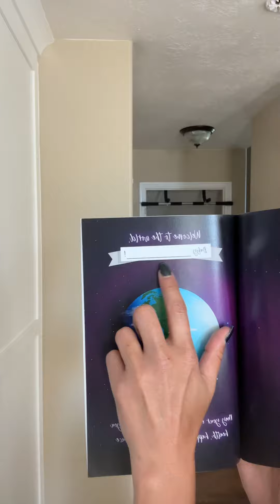Welcome Newborn Baby Book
With faith and love! Pick your version below!
Baby Boy

Baby Girl